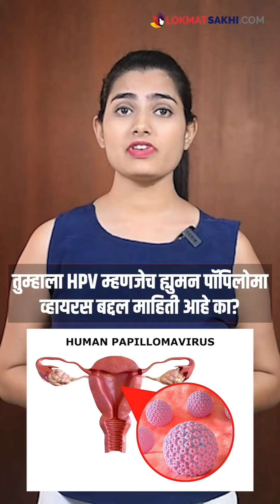unprotectedsex मुळे चामखीळ होते ? Sexualhealth Health Hpv Lokmatsakhi RI5